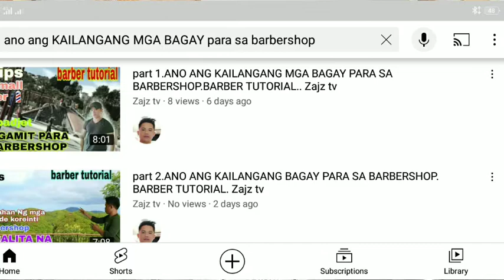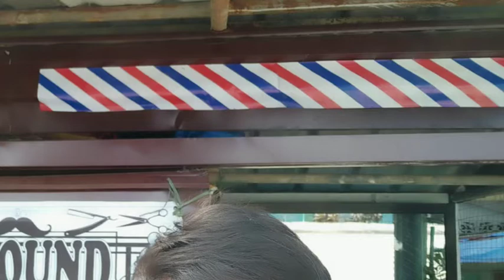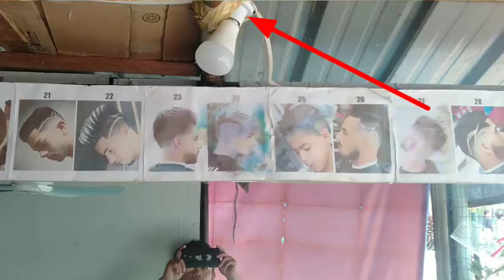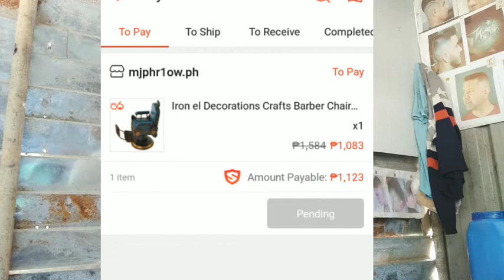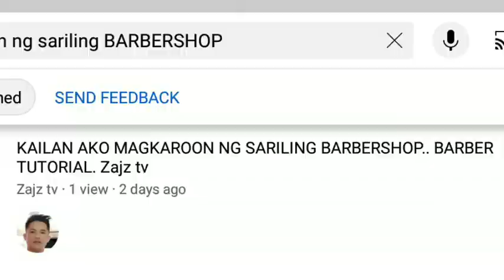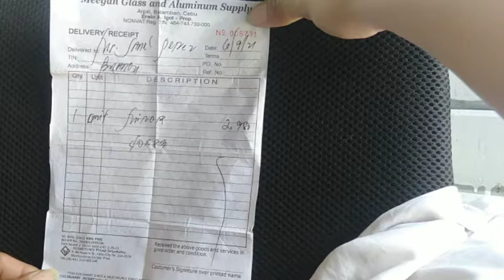7.tips HOW MUCH CAPITAL BARBERSHOP BUSINESS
7.tips HOW MUCH CAPITAL BARBERSHOP BUSINESS
sa videong ito itutoro ko Kong paano gumawa Ng barber chair DIy
at  Ang mga pangunahing kailangan sa barbershop at mga halaga nito
howtostartbarbershopbusiness
howtostartabarbershopbusinessin itphilippines
howtostartownbarbershop
howtostartabarbershop
barber shop open
how to start your own barbershop

how much capital barber shop

MURANG barber chair
small bugjet

HOW MUCH CAPITAL BARBERSHOP BUSINESS/SA PHILIPPINES/ BARBER TUTORIAL. Zajz tv

how much money to open barber shop
how much money to start barbershop
how much money to open a barbershop
how much money does it cost to open a barbershop
how much money does it take to open a barbershop
how much money do u need to open a barbershop
how much money to start a barbershop
how much money is needed to open a barbershop
barber shop open
how much money you need to start a barbershop
how much money do you need to open a barbershop
how much money do you need to open up a barber shop
how much money do i need to open up a barber shop
how much money do i need to open a barbershop
how much money you need to open a barber shop
how much is it to open your own barbershop
how much money to open up a barber shop
how much money do you need to open a barber shop